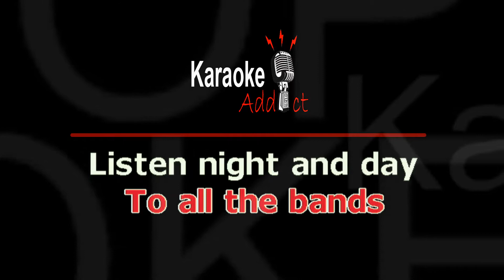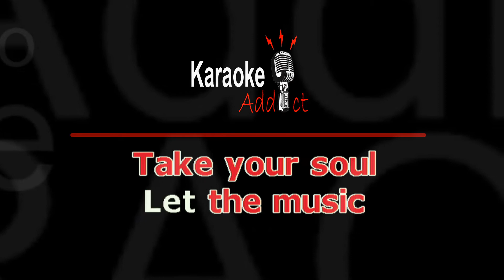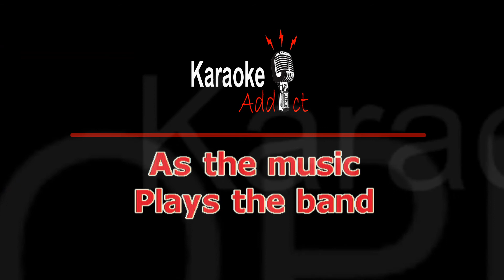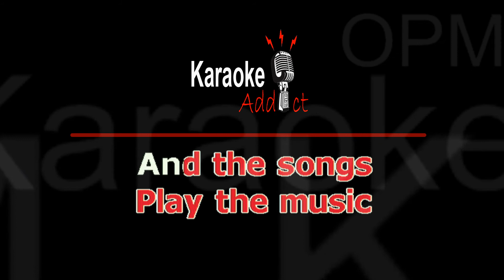AS THE MUSIC PLAYS THE BAND - BAMBOO (OPM Karaoke)